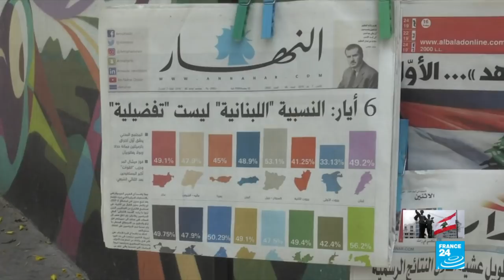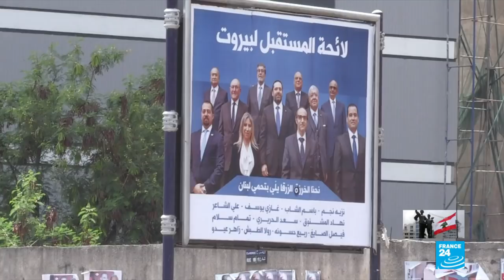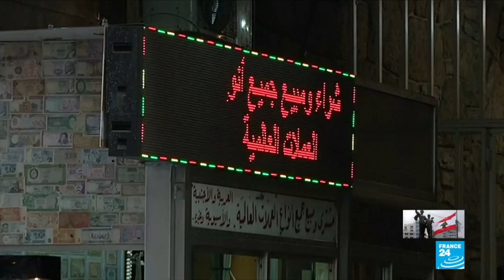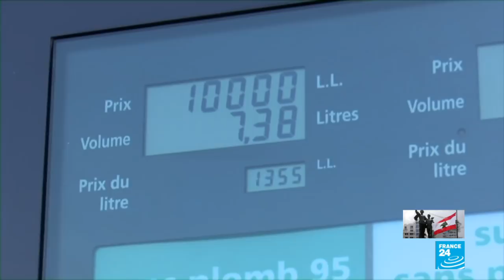Lebanon's winds of change: Will Hezbollah dominate the parliament?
France 24''s Special edition program from the Lebanese capital Beirut. Produced by Charles Wente & Van Meguerditchian.